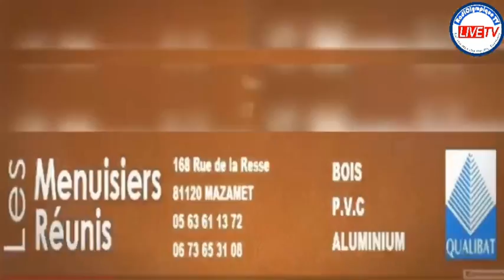CASTRES OLYMPIQUE vs BRISTOL BEARS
MATCH DU CHALLENGE VAQUERIN